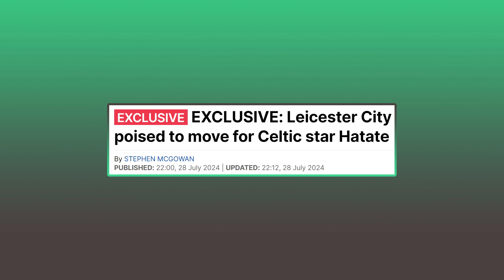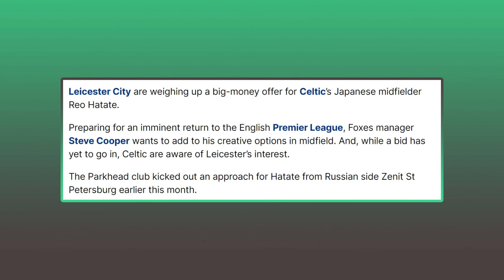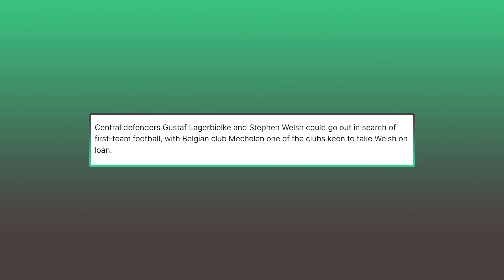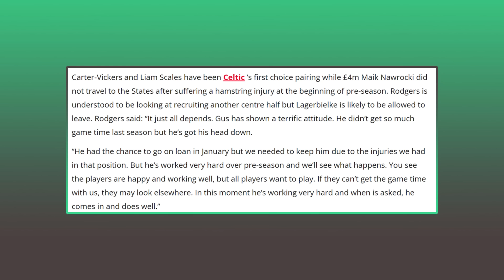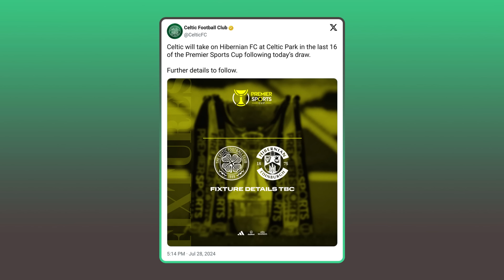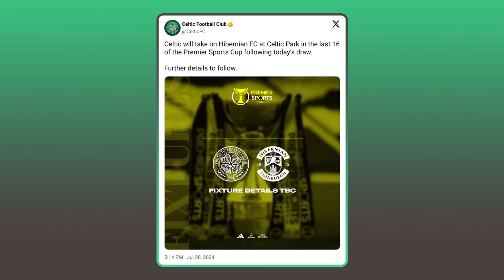THE LEAGUE STARTS THIS WEEKEND! So are Celtic ready??? | + Leicester City want Reo Hatate!